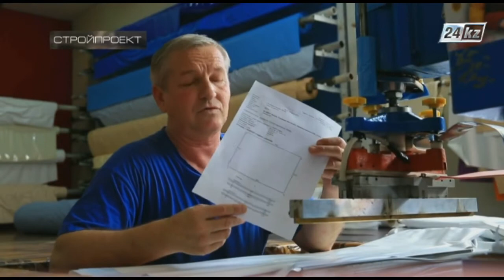Стройпроект. Натяжные потолки